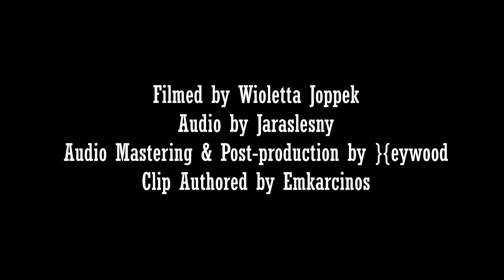Dead Can Dance - Dresden, Junge Garde 16th June 2013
Nierika, The Host of Seraphim
Filmed by Wioletta Joppek
Audio by Jaraslesny
Mastering & audio post-production by }{eywood
Clip authoring by Emkarcionos